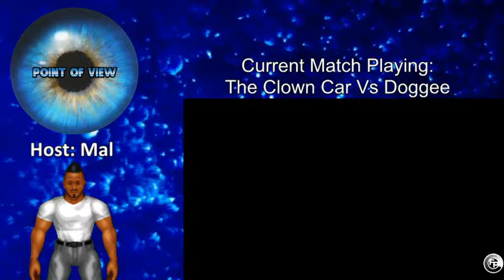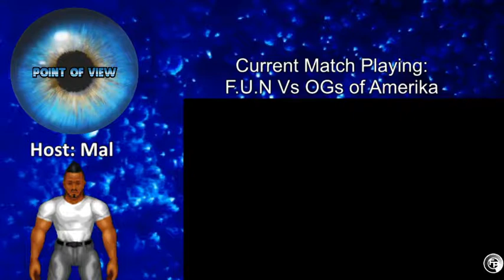Point Of View Ep6 (Happy Halloween also im sick)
Enojy